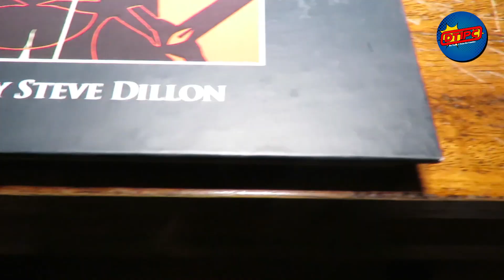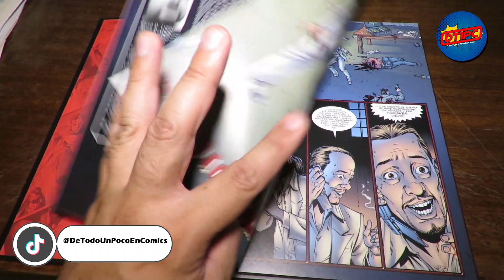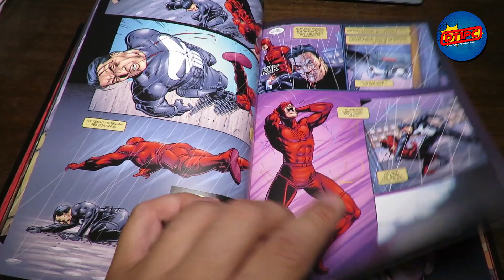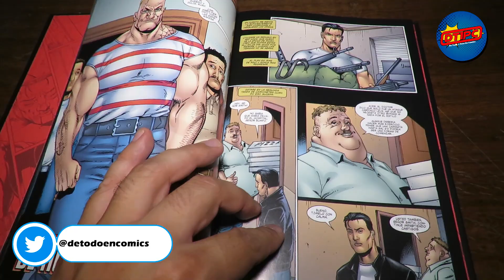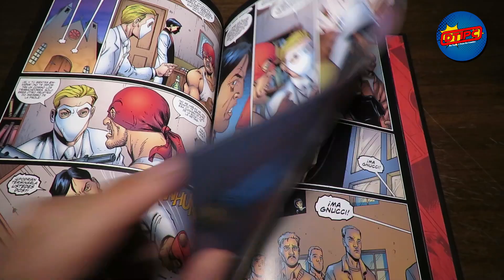The Punisher Bienvenido a Casa, Frank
Seguimos revisando títulos de Marvel publicados por Salvat, en esta oportunidad revisamos una historia ThePunisher titulada Bienvenido a casa Frank, en otro capítulo de ReComicDados